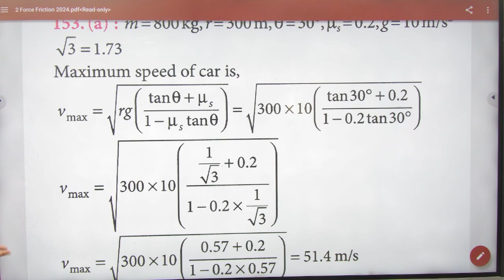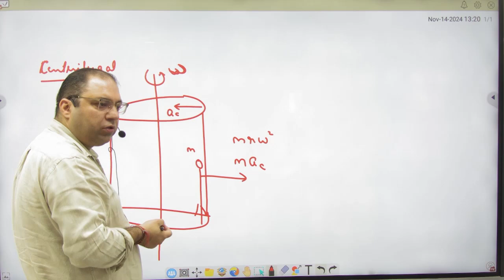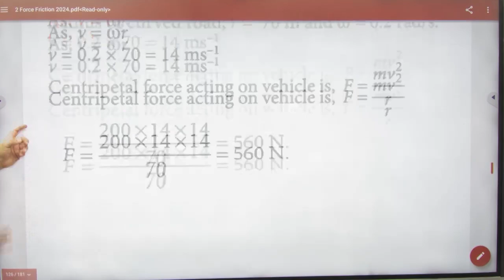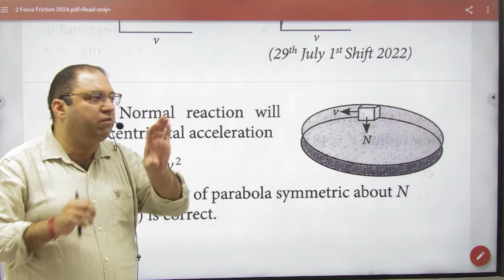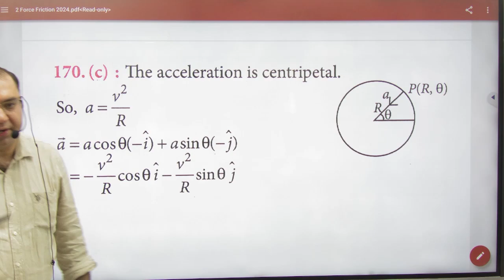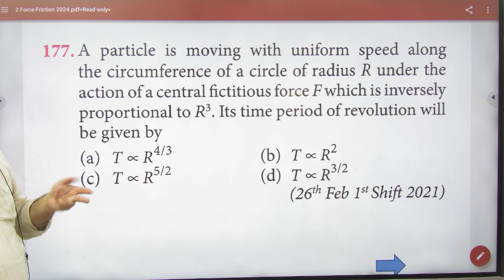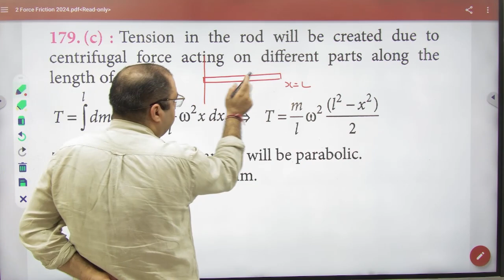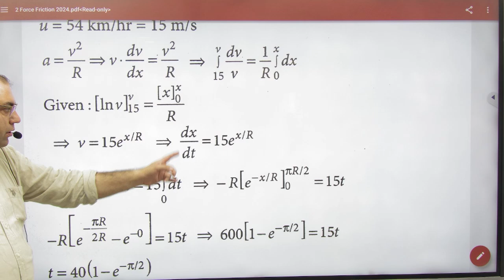2 Circular objectives uplaod in +1 circualr and +2 revisin